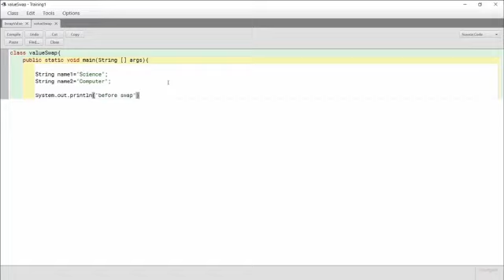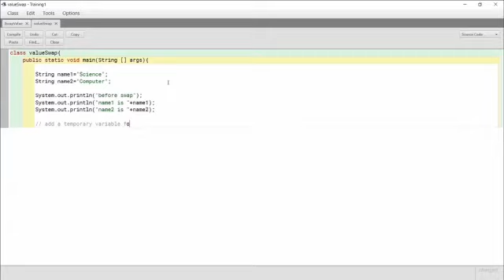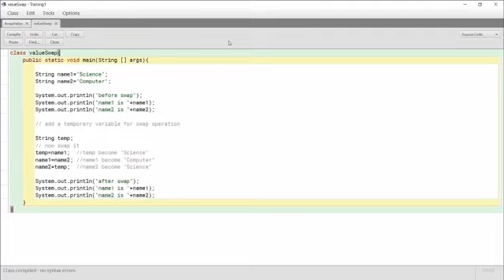SEM2 Swap value in java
Java coding Swap value between two variables.

By Syisy CP1T3